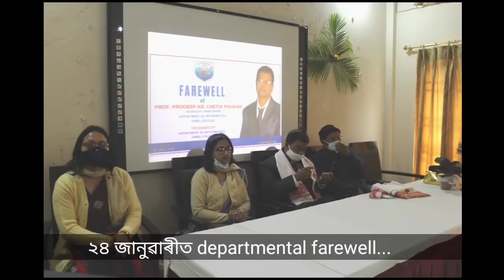Farewell Ceremony of My husband Prof.Prodeep Chetia Phukan | আৱেগিক মুহুূৰ্ত বোৰ…Taruphukan